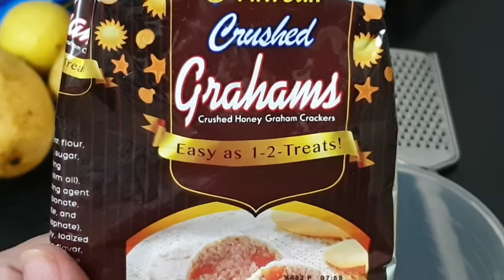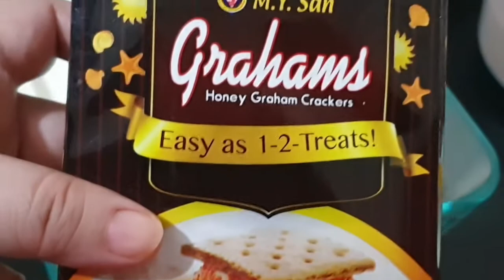Very affordable No bake icebox cake